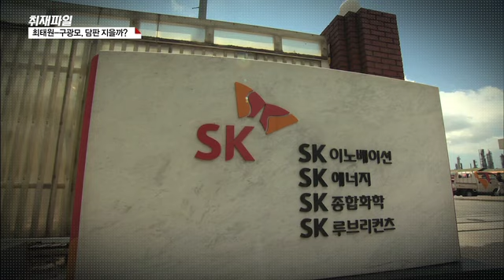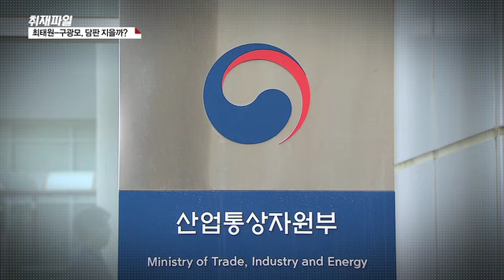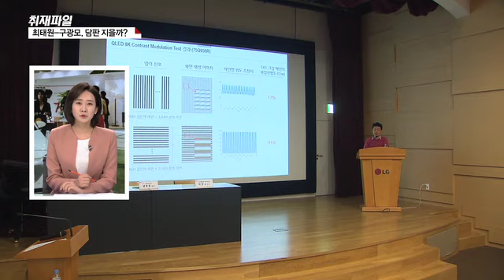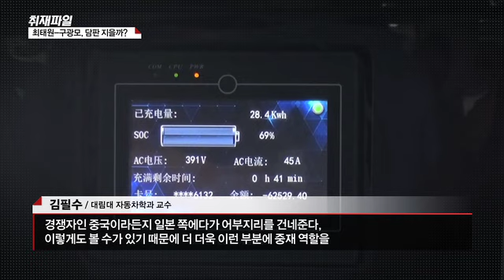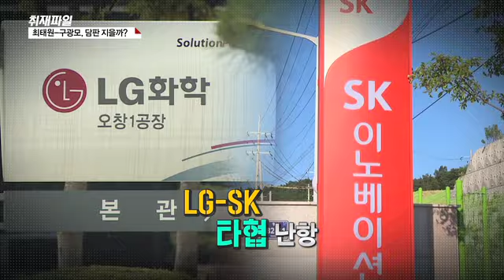[취재파일] 최태원-구광모, 담판 지을까?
▶[신현상 / 앵커]
미래 먹을거리인 전기차 배터리 시장 선점을 둘러싼 LG와 SK의 소송전쟁.

국익 차원에서라도 하루빨리 해법을 찾아야한다는 목소리가 높습니다.

정부 중재론을 두고도 찬반 논란이 일고 있는데요.

앞으로 소송전, 어떻게 흘러갈 지 알아보겠습니다.

먼저 얼마 전 양측의 수뇌부가 직접 만났는데요.

분위기가 어땠는지 준비된 영상부터 확인해 보겠습니다.

9월 16일 뉴스프리즘

신학철 LG화학 부회장과 김준 SK이노베이션 총괄사장이 비공개로 만났습니다.

LG화학이 SK이노베이션을 전기차 배터리와 관련해 영업비밀 침해로 제소한 지 5개월 만입니다.

양측 최고책임자가 만난 만큼 진전된 대화가 이루어질 수 있다는 전망도 나왔지만 합의에 이르지 못했습니다.

LG화학은 SK이노베이션의 사과와 재발 방지, 피해배상 등을 내세우고 있어 팽팽한 신경전이 오갔을 것이란 추측이 나옵니다.

하지만 첨예하게 대립하던 양측이 대화의 물꼬를 텄다는 점에선 의미가 있는 것으로 평가됩니다.

양측은 진정성 있는 대화를 나눴다"고 밝힌 가운데 SK이노베이션 측은 "앞으로 대화를 통한 해결노력을 지속할 것"이라는 점을 강조했습니다.

[ 최웅철 / 국민대 자동차공학과 교수 : 전 세계 배터리 시장을 보면 경쟁이 상당히 치열한 상황입니다. 현재는 갈등을 겪고 있는 LG화학과 SK이노베이션이지만 서로 협상을 통해서 빠르게 마무리하고, 세계 시장에 나갈 수 있게 협의가 되지 않을까…. ]

한편 이번 회동이 성사되기까지 산업통상자원부의 조율이 있었던 가운데 향후에도 중재역할을 지속할 것으로 보입니다.

9월 16일 뉴스프리즘 끝

▶[신현상 / 앵커]
양측이 만나기까지 정부가 중간에서 다리역할을 했는데요.

먼저 이번 만남에 대해 LG측은 어떻게 평가하던가요?

▷[윤지혜 / 기자]
LG 입장이 크게 달라진 것은 없어 보입니다.

LG는 한결같이 SK가 기술을 뺏어가서 본 이득, 또 LG가 입은 피해를 보상을 하지 않으면 화해할 생각이 없다는 뜻을 내비쳤는데요.

애초에 LG는 이번 만남을 원하지 않았고, 다소 떠밀리다시피 나왔다는 얘기도 들립니다.

[ 성환두 / LG화학 상무 : 소송을 통해 시시비비가 명확히 가려지고 그에 따라 경쟁사가 위법한 불공정행위를 다시 안 하기를 바랄 뿐입니다. 그래서 업계에서 이런 관행이 사라지길 바랄 뿐입니다. ]

▶[신현상 / 앵커]
그럼 SK의 입장은요?

▷[윤지혜 / 기자]
오히려 SK는 회동 다음날 또 다시 LG 측을 향한 날을 세웠는데요.

2011년 배터리 분리막 소송을 주도했던 권영수 본부장이 당시 합의서 쓰면서 지식재산권을 문제 삼지 않기로 해놓고 이번 소송을 주도하고 있다고 꼬집었습니다.

또, LG의 지속적인 보상방안 요구에 대해 “LG화학이 선 사과, 재발방지, 손해배상 등을
대화의 전제조건으로 내세우는 것이 대화 거부의 명분이 아니길 바란다”고 밝혔습니다.

▶[신현상 / 앵커]
CEO 회동 직후 양측이 입장 차이만 확인했다는 평가가 딱 맞는 것 같은데요.

정부가 나섰지만 기대와 달리 갈등은 더 격화되는 모양샙니다?

▷[윤지혜 / 기자]
네, 공교롭게도 양측 CEO가 만난 다음날 경찰이 SK이노베이션 본사를 압수수색했습니다.

지난 5월, LG화학이 SK이노베이션 인사담당 직원 등을 경찰에 고소한 것에 따른 조치인데요.

양측의 소송 전에 기름을 퍼붓는 게 아니냐는 우려가 큰데 CEO 회동을 앞두고 확전을 자제했던 양 측이 압수수색이란 변수에 최악의 시나리오로 흘러가는 모양샙니다.

▶[신현상 / 앵커]
그렇군요.

특히나 엘지 측 입장이 강경한데 결국 타협이나 협상은 사실상 어려워졌다고 봐야 할까요?

▷[윤지혜 / 기자]
네. 그런 모양샙니다.

오히려 LG의 줄 소송이 이어질 것 같습니다.

실제 LG는 SK가 맞불작전으로 제소했던 ITC 기술 특허 소송’을 추가하는 방안을 검토 중인 것으로 확인됐는데요.

LG가 SK보다 가진 배터리 특허기술 수가 1만5천 건 이상 많으니까 자신이 있다고 생각 하겠죠.

이 외에도 법적 대응이 가능한 모든 소송을 준비 중입니다.

결국 LG가 원하는 것은 법정에서 시시비비를 가리자는 것인데요.

구광모 회장 취임 후 LG가 독해졌다는 말이 나오고 있는데 이런 분위기를 반영하듯 ‘끝까지 간다’는 기세가 느껴집니다.

▶[신현상 / 앵커]
알겠습니다.

엘지가 4월 말에 건 미국에서의 소송 결과,  언제쯤 나오는 건가요?

▷[윤성훈 / 기자]
미국 국제무역위원회의 경우 빠른 시일 내에 조사를 마치고, 판정을 내리는데요.

내년 중순쯤에 예비 판결이 나오고, 내년 말에는 최종 판결이 나올 것으로 예상됩니다.

판결에 따라 기술을 침해했다고 인정된 기업은 미국 내에서 생산, 판매가 불가능해집니다.

연방법원의 판결은 ITC의 판정 이후에 나올 것으로 보이는데요.

이를 두고 불복해 항소 등이 이루어지면 연방법원의 소송은 더 길어질 수 있습니다.

▶[신현상 / 앵커]
추가 소송이 없어도 내년 말은 돼야 결과가 나온다는 건데요.

만약 양쪽이 타협을 해서 중간에 소송을 취하하면 어떻게 되는 건가요?

▷[윤성훈 / 기자]
양사가 소송을 취하하면  ITC의 특허기술 침해 심의도 그대로 종료됩니다.

추가적인 다툼 없이 상황이 마무리되는 건데요.

합의를 통한 소송 취하가 최상의 시나리오라고 볼 수 있지만, 현재 상태에선 쉽지 않아 보입니다.

▶[신현상 / 앵커]
반대로 한쪽 손을 들어주는 결과가 나오게 되면 지는 쪽은 치명타를 입을 수밖에 없겠습니다?

▷[윤지혜 / 기자]
네, 영미법 체계는 ‘실체적 진실'  그러니까 객관적인 사실관계를 가리는 걸 최우선으로 보는데요.

그동안 시장 점유율과 상관없이 국내 기업들, 배터리 기술력이 뛰어나다고 칭송 받았잖아요.

ITC를 통해 누가 누구의 기술을 베꼈다고 결론이 나면, 해당 기업은 단시간에 회복이 불가능한 치명상을 입을 것으로 보입니다.

▶[신현상 / 앵커]
현재로서는 양측이 평행선을 달리고 있는데 정부가 적극 나서야 한다는 중재론을 두고
의견이 엇갈리고 있습니다.

먼저, 정부가 나서야 한다는 측의 근거는 뭡니까?

▷[윤성훈 / 기자]
지금 파우치형 배터리는 LG화학과 SK이노베이션, 중국 CATL, 이 3개 업체가 치열한 주도권 경쟁을 벌이고 있는데요.

LG화학과 SK이노베이션, 두 기업이 다투면 반사이익은 중국에게 돌아갑니다.

소송과 맞소송으로 이어지면서, 양측에 감정의 골이 깊어진 만큼 중국만 좋은 일을 시키기 전에 정부가 나서야 한다는 겁니다.

전문가 얘길 들어보시죠.

[ 김필수 / 대림대 자동차학과 교수 : 경쟁자인 중국이라든지 일본 쪽에다가 어부지리를 건네준다, 이렇게도 볼 수가 있기 때문에 더 더욱 이런 부분에 중재 역할을 정부가 해야지만 타협이 가능하지, 맡겨놓아서는 모두가 피해자가 될 수 있는 가능성이 높아진다고 볼 수 있습니다. ]

▶[신현상 / 앵커]
반면, 글로벌 시대에  정부가 나서는 것이 오히려 역효과를 가져올 것이라는 부정적인 평가도 적지 않죠?

▷[윤성훈 / 기자]
네…정부의 중재가 국내 기업들이 중국 뿐 아니라 해외 기업들과 소송전에 휘말렸을 때
역풍을 맞을 수 있다는 겁니다.

변호사의 얘길 들어보시죠.

[ 김정민 / 변호사 : 한국 정부의 말을 듣고, SK나 LG라는 기업이 그 중재안에 설득을 당하고, 중재안에 합의를 했다라는 게 글로벌적으로 알려지게 되면, 중국 정부가 한국 정부를 압박하는 그런 모양새가 생길 수가 있다는 거죠. 결국에 배터리 전쟁이라는 거는 전 세계 기업 간의 전쟁이기 때문에 정부가 중재하는 게 결국에는 비효율적이고, 효과가 없을 수도 있다는 그런 우려가 있다는 거죠. ]

또, 정부의 중재가 기업들의 자율성을 해치고 기술을 침해당한 기업은 제대로 된 보상을 받지 못해 기술 개발 의욕이 꺾일 수  있다는 우려의 목소리도 나옵니다.

[ 김정민 / 변호사 : 일단 기업 입장에서 특허나 영업 비밀 유출 당하지 않기 위해서 제일 중요한 것은 직원을 빼앗기지 않는 건데 이런 식으로 사후에 정부가 중재하는 일이 기준점이 돼버리면 문제가 생기면 금전적인 해결이나 중재안에 의한 해결을 도모하면 된다, 이렇게 생각할 수도 있다는 거죠. ]

▶[신현상 / 앵커]
사실 양 측의 소송 전을 두고 국익훼손이라는 비판적인 여론이 우세합니다.

그래서 모두에게 부담 일텐데요.

이런 부담감 때문이라도 타협이나 협상 가능성은 없을까요?

▷[윤지혜 / 기자]
네..사실 둘 다 비판적인 여론 때문에 부담을 느끼고 있습니다.

그래서, 지나친 대결구도나 여론전으로 비춰지는 것 자체를 원치 않는다는 입장입니다.

[ 임수길 / SK이노베이션 전무 : 이런 분쟁이 득이 될 것이 별로 없다고 판단하고 있고, 전향적으로 대화를 할 준비를 하고 있고 노력을 많이 해왔습니다. LG 측에서 대화에 응한다면 얼마든지 전향적으로 결론을 낼 준비를 하고 있습니다. ]